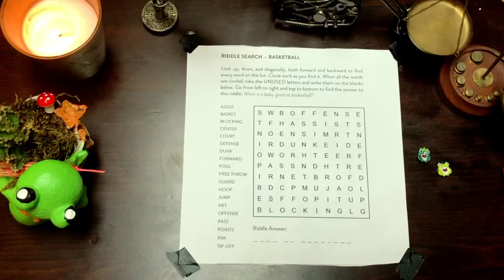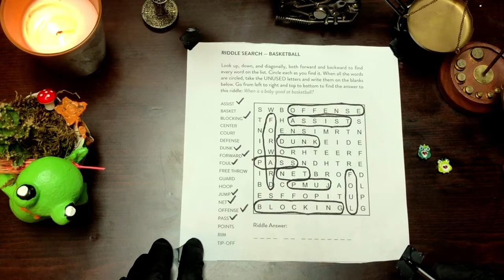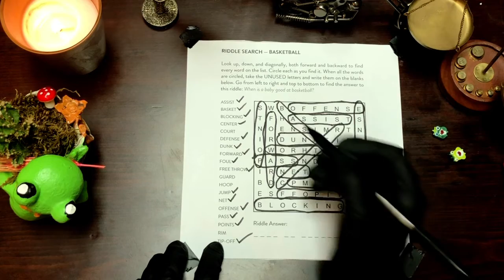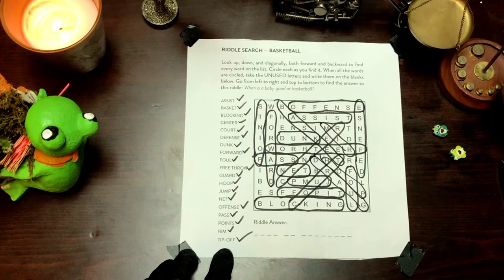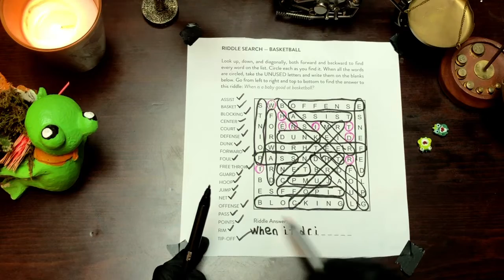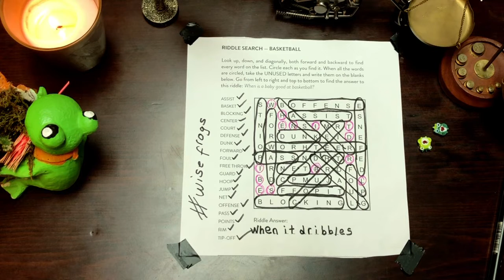Easy Riddle Search, Word Search, Word Hunt Crossword Puzzle for Beginners about Basketball